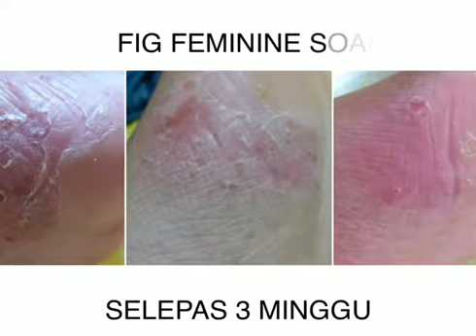pertama sabun natural 100% meggunakan buah tin